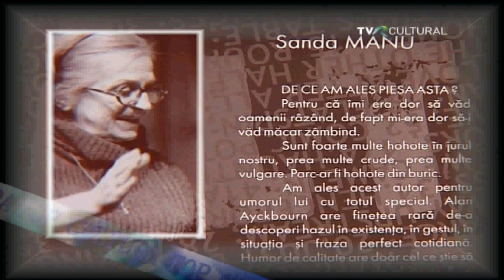CUM IUBEŞTE CEALALTĂ JUMĂTATE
de Alan Ayckbourn   Regia: Sanda Manu
Scenografia: Maria Miu
Distribuţia: CLAUDIU ISTODOR (Frank Foster), ADRIANA ŞCHIOPU (Fiona Foster), OVIDIU NICULESCU (Bob Phillips), SIMONA MIHĂESCU (Terry Phillips), VITALIE BANTAŞ (William Featherstone), RODICA NEGREA (Mary Featherstone)
 Durata spectacolului: 2h 30min (cu pauză)
      Teatrul MIC dă anii-napoi şi reactualizează spectaculos un succes de casă, Pluralul englezesc. În ambianţa creată de Maria Miu, acelaşi tandem regizor/Sanda Manu - autor/Alan Ayckbourn arată în simultaneitate Cum iubeşte cealaltă jumătate. Se poate astfel constata dacă a love affaire este la fel în România ca-n Anglia !